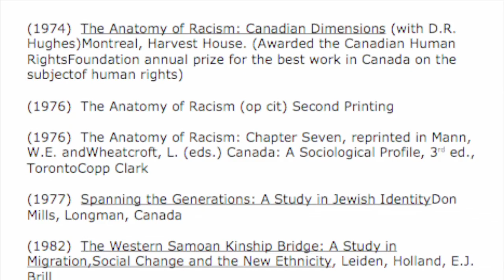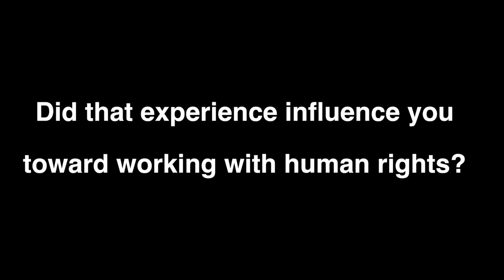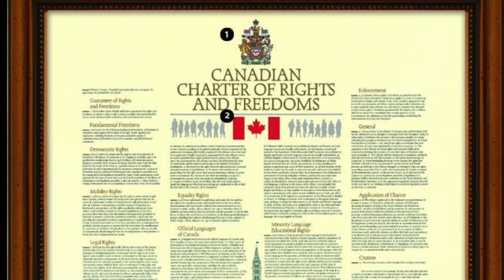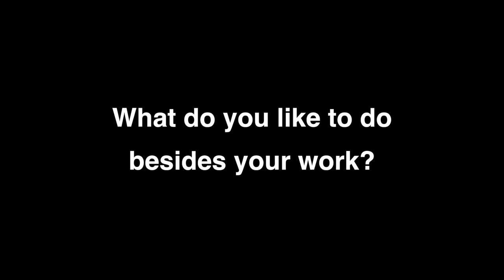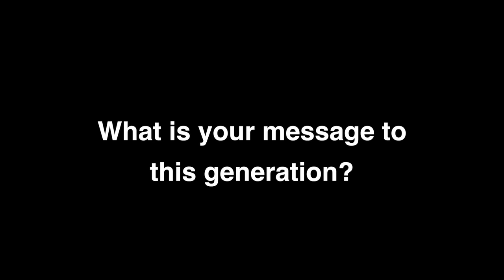Dr. Evelyn Kallen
This video is about Dr.Evelyn Kallen